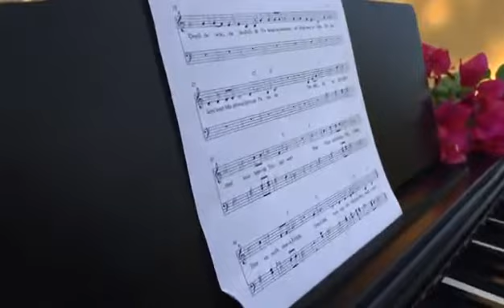Plautdietsche leet - Foda